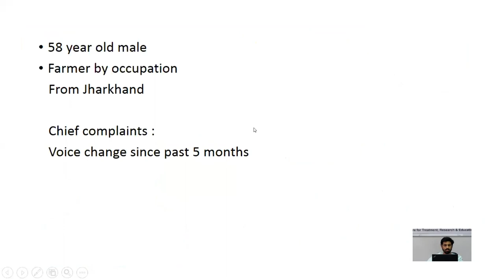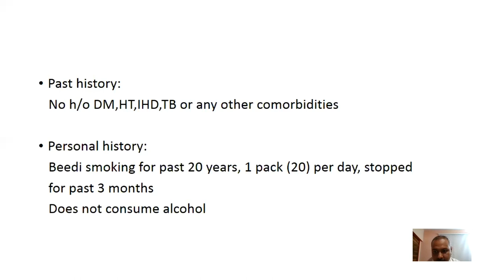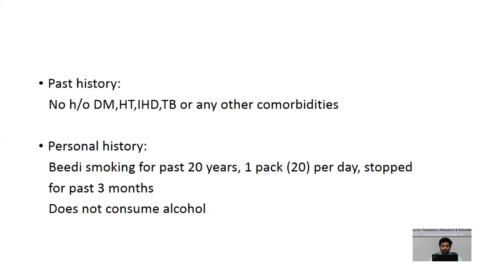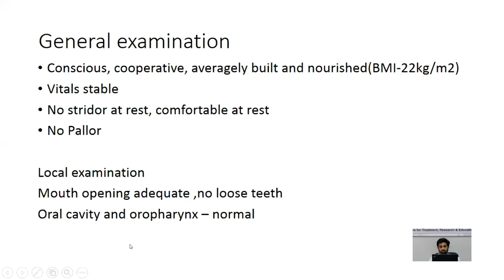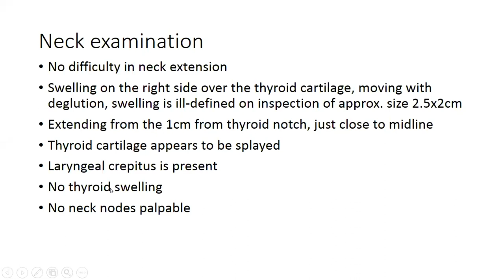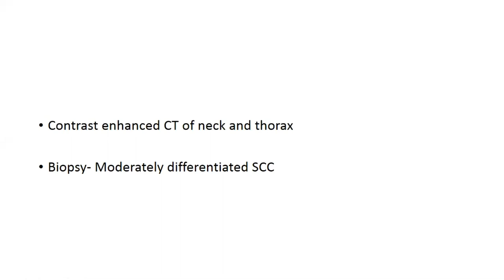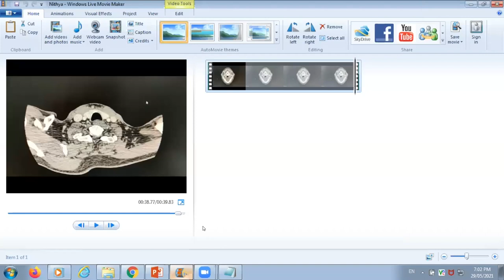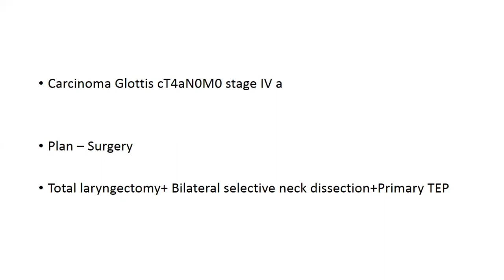Case presentation CA Larynx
TMC Postgraduate Teaching Program 2021